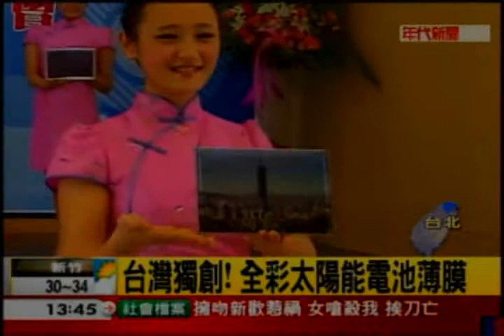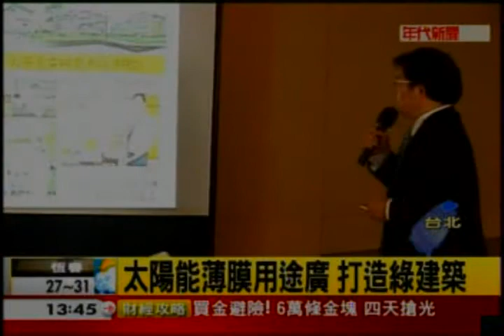20110820_年代新聞1300_2011明道大學綠能研成果發記者會